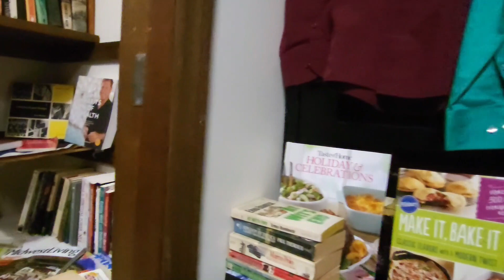SHORT Palace Lodge Winslow Indiana highlight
Highlights of  Palace Lodge Winslow Indiana